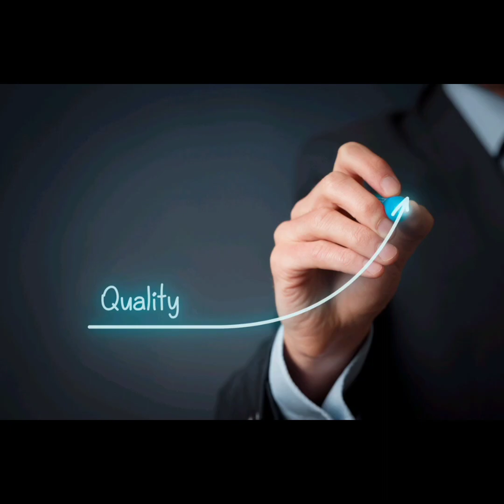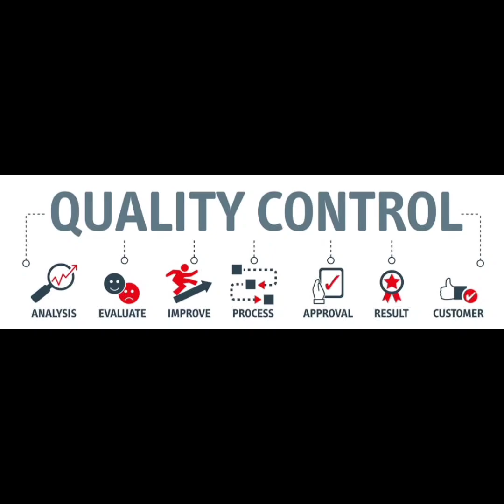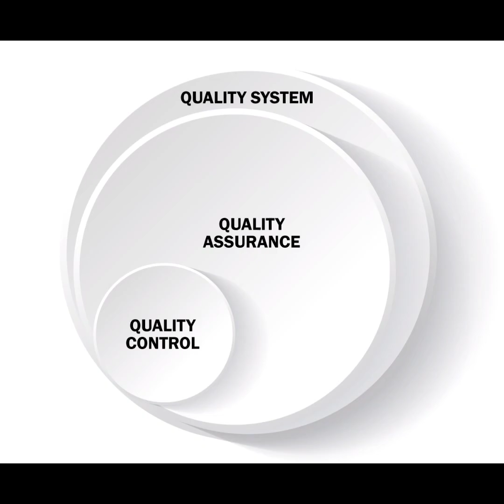Episode 7: Quality Control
Quality Control is one of the more important elements within a Quality Management system in a company.